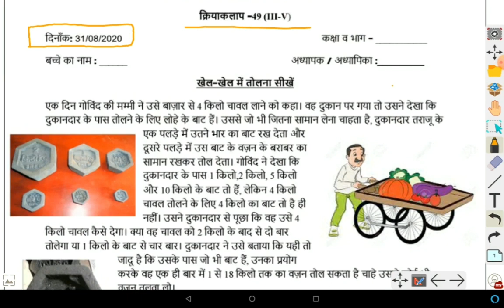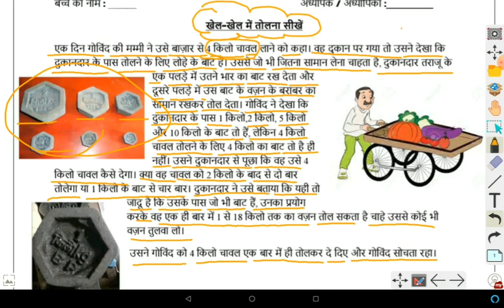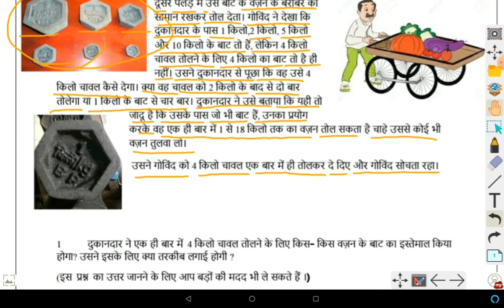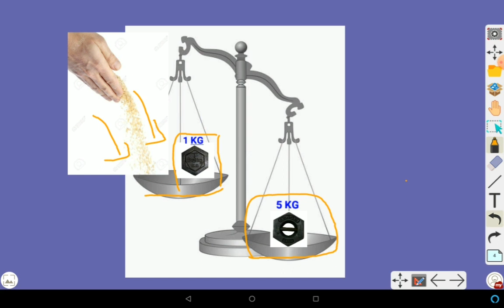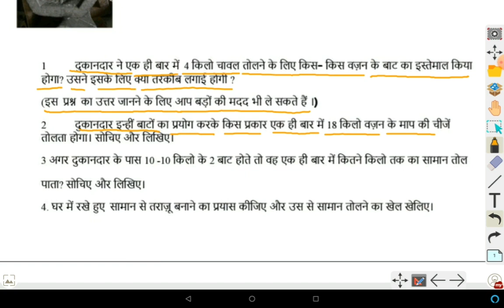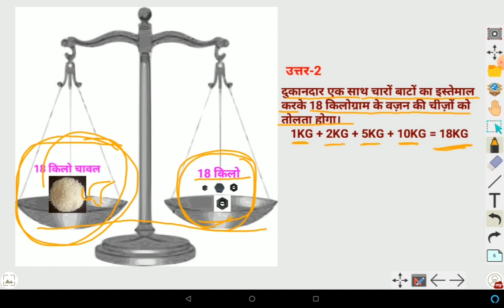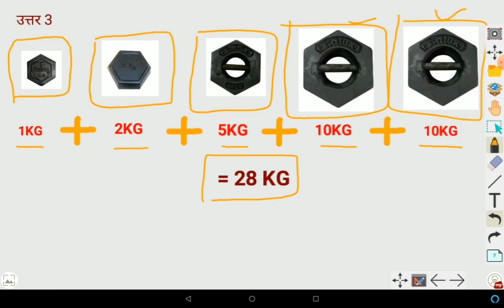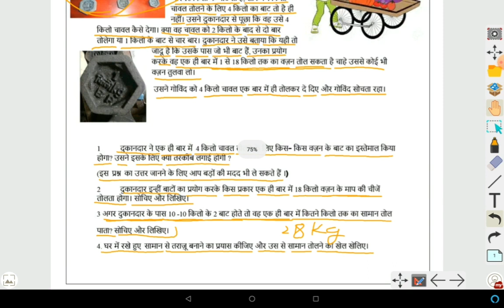Khel khel me tolna shikhe , Worksheet-49 , Class- 3 to 5 , Date- 31/08/2020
THANKYOU.